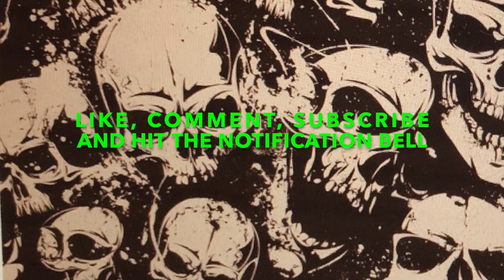Lil IDIDIT - Fah Q (prod. AngelLaCiencia Beats)